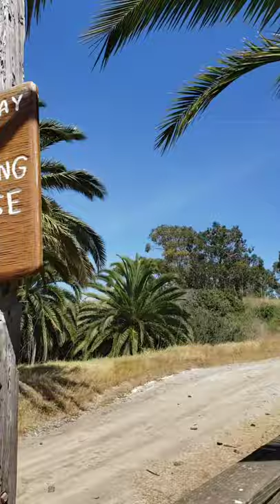Five Buoys in Two Harbors, Catalina Island - May, 2020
Our first trip back to Catalina since the Coronasvirus crisis.